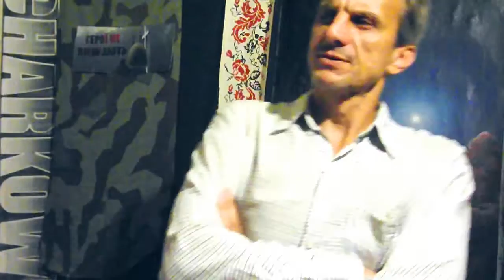Strategiczni taktyczny pomyłki PiS w drążeniu reformy sądownictwa w Polsce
Taktyka drążenia reform